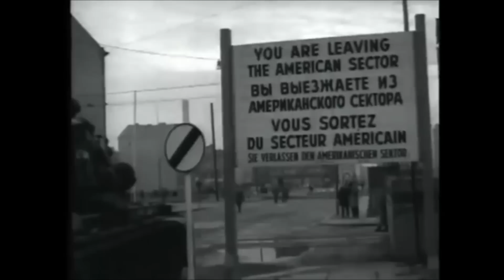นาทีวิกฤติที่จุดตรวจชาร์ลี (⭐EDUCATIONAL PURPOSES⭐)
หนึ่งในการเผชิญหน้ากันครั้งสำคัญของอเมริกาและโซเวียต